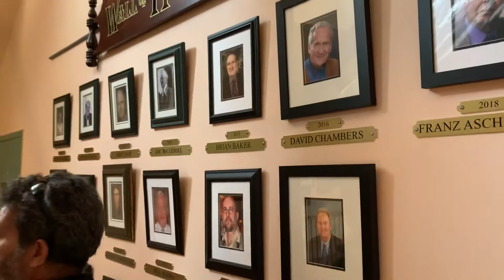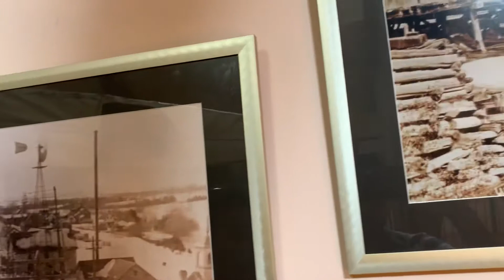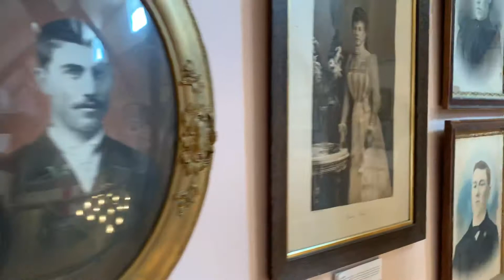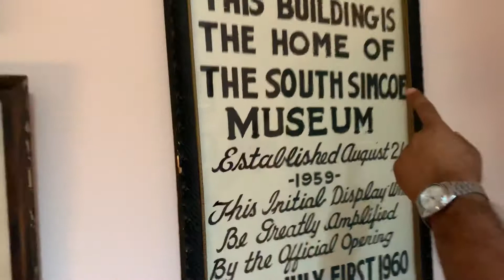متحف الانسولين اليستون كندا